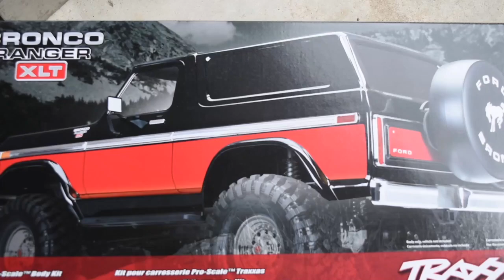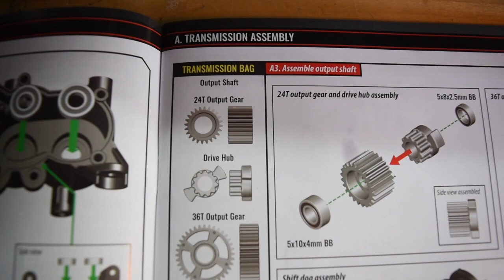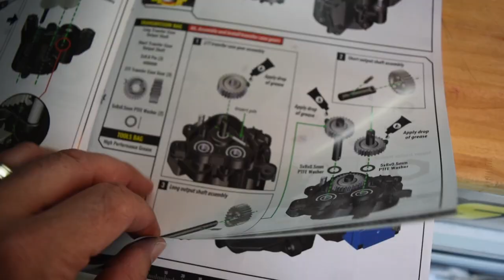Traxxas TRX4 Bronco Build Reveal! With Bonus Footage - My Beadlock Saga!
Traxxas TRX4 Bronco Build Reveal!